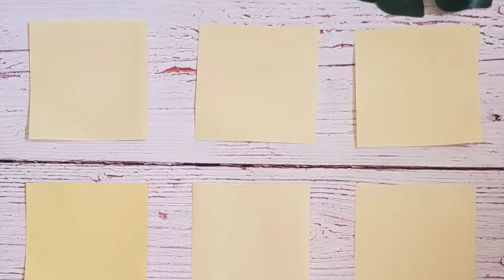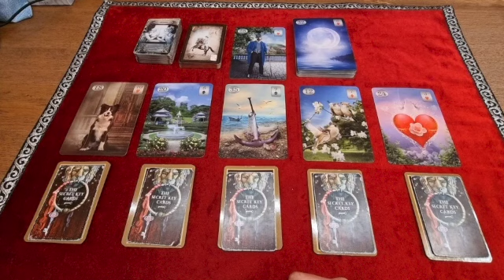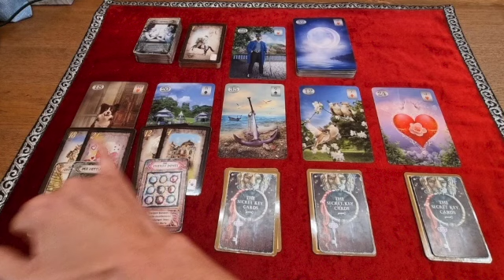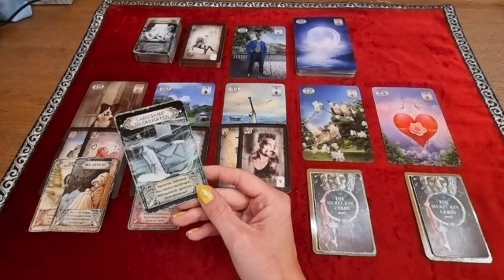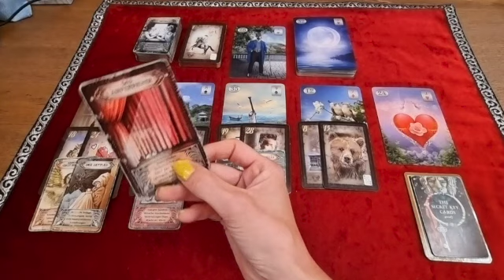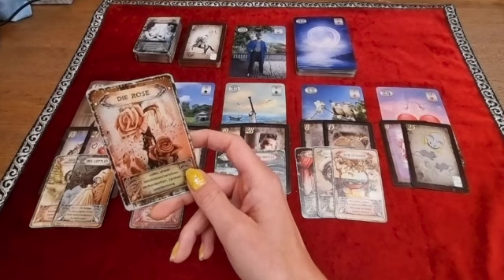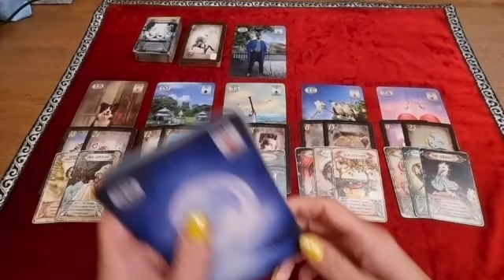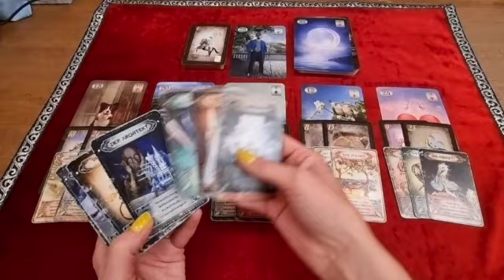✉️ 📍Short Message 📍 ✉️ 🗣 Wer spricht, dem kann geholfen werden 🗣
Verwendete Karten:

Secret Key Cards 1 - Nadine Breitenstein
IIllustrationen: Laura Seitz

Thelema Lenormand Oracle - Renata Lechner
© alle Oracle-Bilder gehören Lo Scarabeo

Alle Karten findet ihr bei Nadine Breitenstein, Gabriele Mokros, Renata Lechner oder unter dem jeweiligen Verlag.